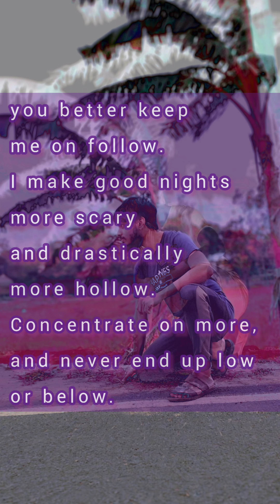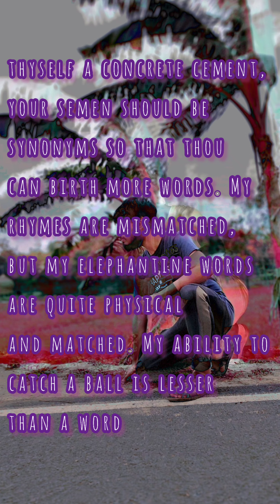H.R. Haseeb - Synonyms Buster (Snippet)